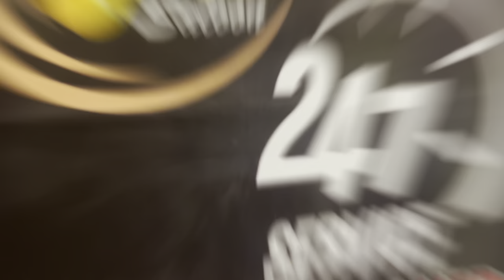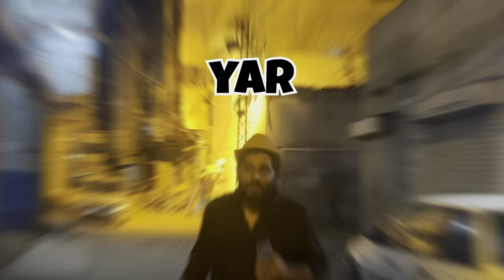Karachi Ka Wahid Gym Jo Kabhi Band Nhe hota 🤔❤️🏋🏽 | Karachi Ka Chandio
In today's vlog, Karachi Ka Chandio will be giving you a review of a gym that never closes it stays open 24 hours. So, make sure to watch this vlog until the end.

The Funk by Hotham • / hothammusic
Creative Commons — Attribution 3.0 Unported - CC
BY 3.0
3SoR3IA